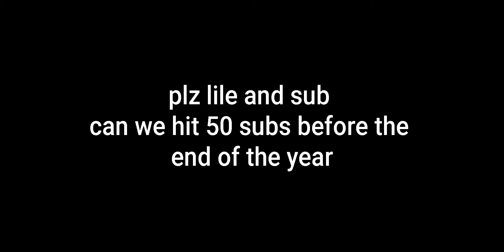Riding🏄(Creative Destruction) mntg